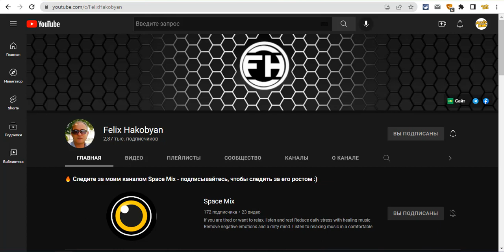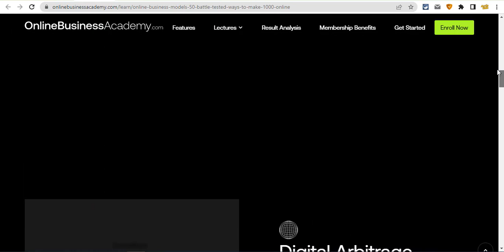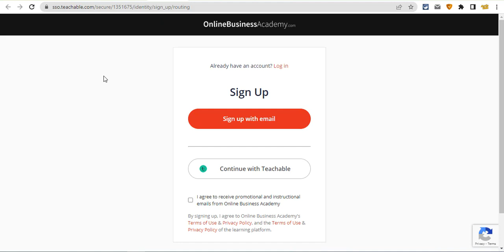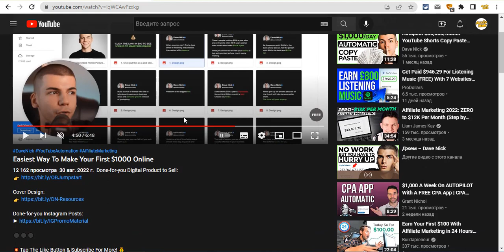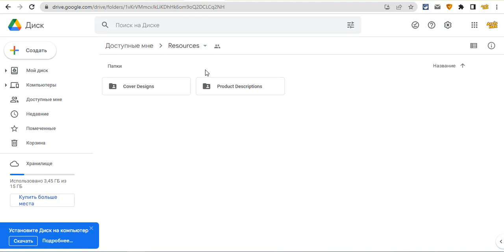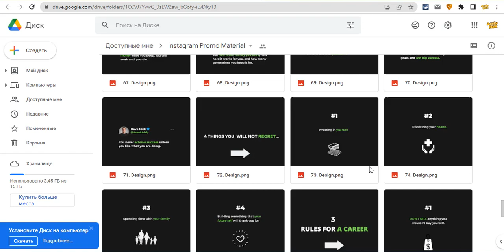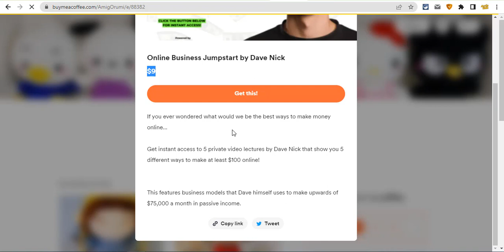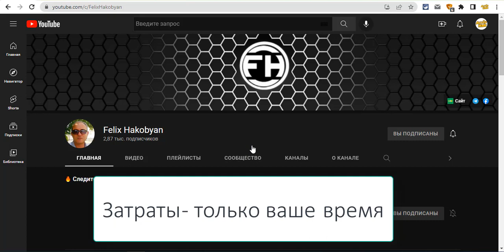Заработает Даже Школьник | Как Делать Деньги | Готовая Схема Онлайн Интернет Заработка